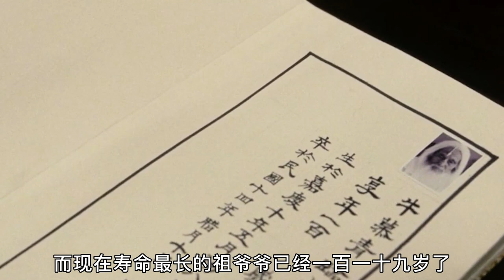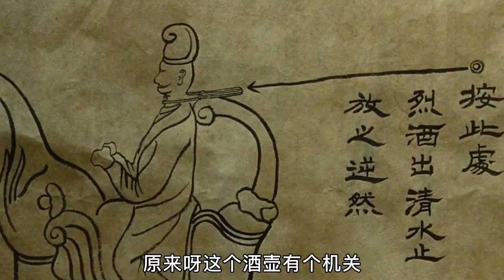为了一个无赖，全村人共同策划了一场谋杀